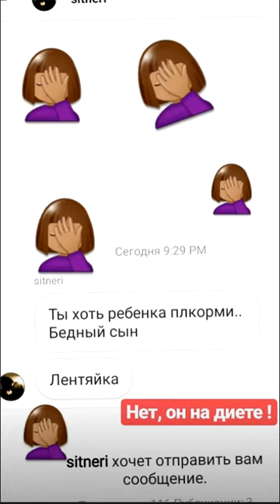Оля Ветер. Миша хорошо позанимался на тренировке ))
Оля Ветер. Миша назанимался на тренировке ))